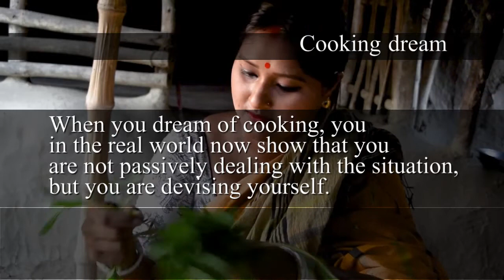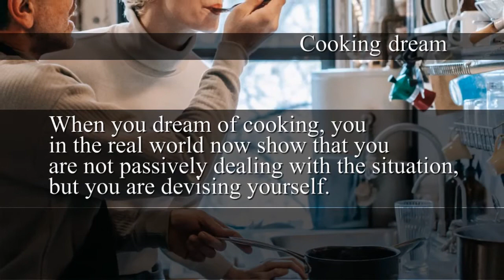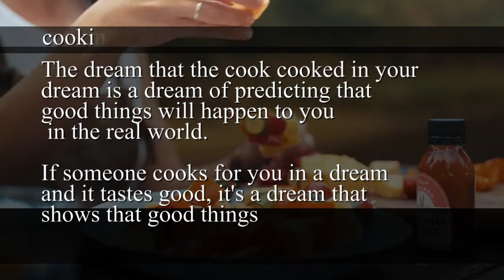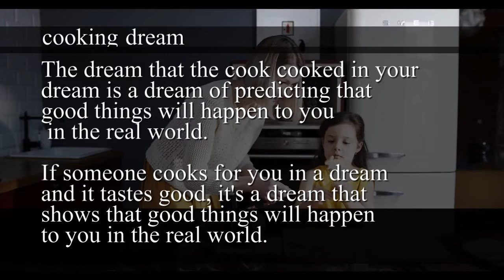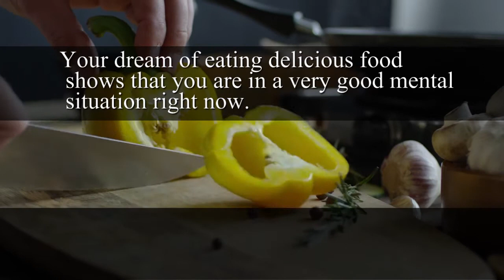Dream about Cooking: Unveiling the Secrets of Culinary Dreams | Dream Interpretation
In this video, we embark on a journey into the fascinating realm of dream interpretation, with a focus on dreams involving cooking. Have you ever dreamt of preparing a meal, baking, or being in the kitchen and wondered about the profound significance of these dreams? Join us as we interpret and provide insights into understanding what dreams about cooking symbolize, offering clarity on creativity, nourishment, and the messages these dreams may convey.

🍳 YOUTUBE DESCRIPTION: 🍳
In this captivating video, we explore the symbolism of dreams related to cooking. Dreams of culinary activities often symbolize creativity, nourishment, and the need for sustenance, both physical and emotional. But what do they truly mean for your life? We delve into dream meanings and provide valuable insights into understanding and analyzing these dreams. Join us as we navigate through the interpretations, offering a glimpse into the world of dreams about cooking.

Discover the hidden messages in your dreams with our expert analysis of the meaning of cooking in your dreams. From the ingredients you use to the success of your cooking, find out what your dreams are telling you about your current problems and goals in the real world. Don't miss this essential guide to dream interpretation and the insights it can provide for your life.